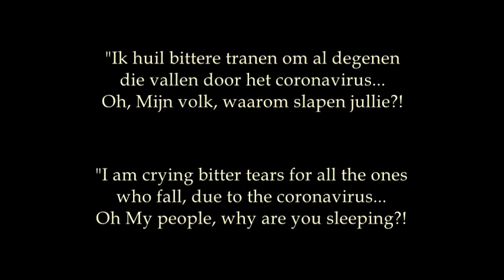Coronavirus: call to repentance and prayer | oproep tot bekering en gebed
Word of Jesus about coronavirus and His call to repentance and prayer.
Woord van Jezus over coronavirus en Zijn oproep tot bekering en gebed.